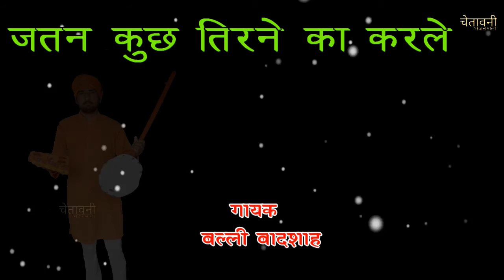जतन कुछ तिरने का करले | गायक बल्ली बादशाह | JATAN KUCH TIRNE KA KARLE | CHETAWNI BHAJAN MALA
SONG -  JATAN KUCH TIRNE KA KARLE

SINGER - BALLI BADSHAH

WRITER -

MASTER MIXING - BALLI BADSHAH

COPYRIGHT- CHETAWNI BHAJAN MALA

CHETAVNI BHAJAN MALA